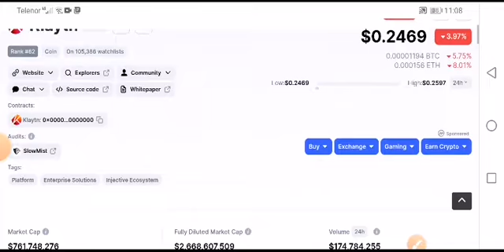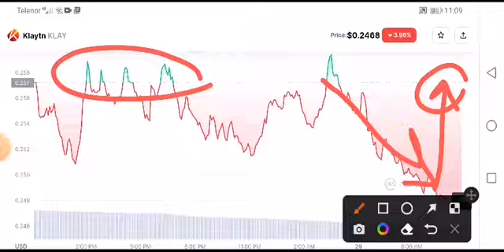KLAY Price Prediction! KLAY Coin Analysis Today! Klay News Today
Queries Solved:
1.  today target
2.  price today
3.  price prediction
4.  token today target